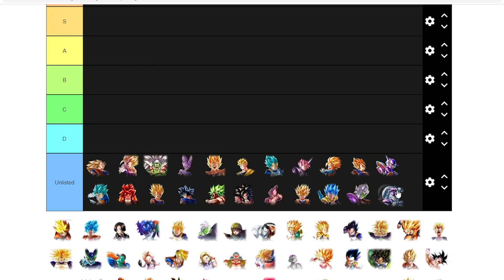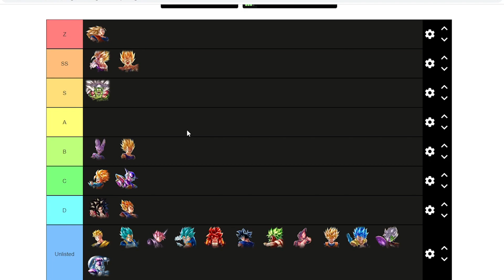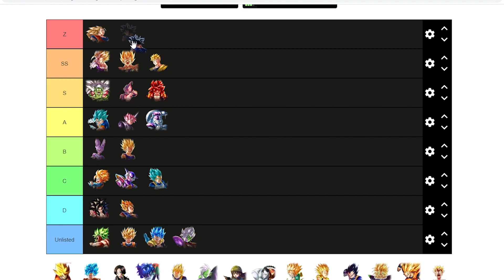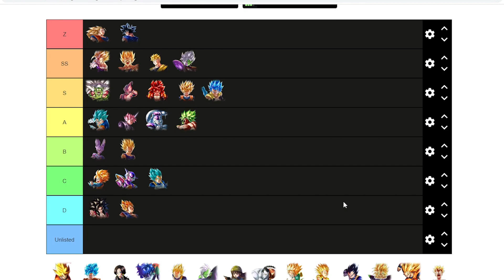RANKING EVERY LF UNIT IN THE GAME TIER LIST DRAGONBALL LEGENDS